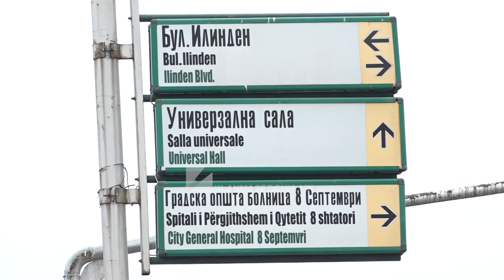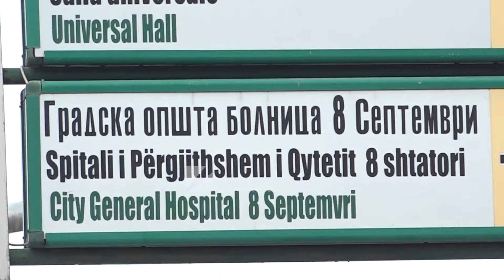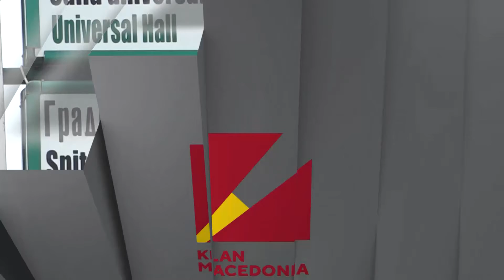PËRDORIMI I GJUHËS SHQIPE LË SHUMË PËR TË DËSHIRUAR